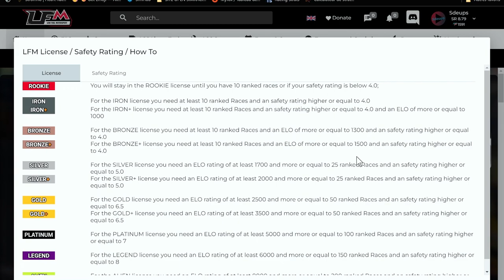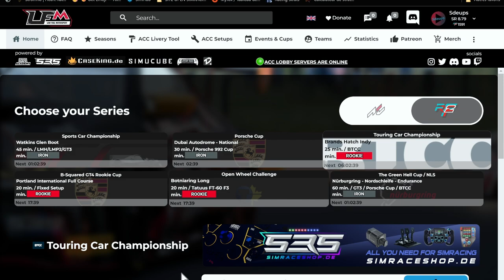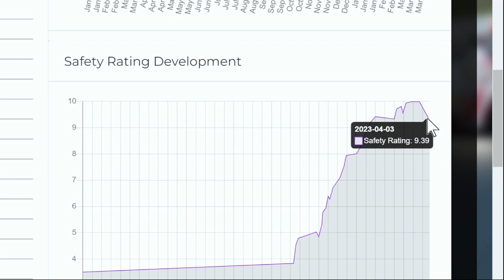RFACTOR2 LFM : LA DESCENTE INFERNALE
Salut, aujourd'hui j'en ai marre et je dois vous en parler.

🎮 PS5

🚁DJI AVATA